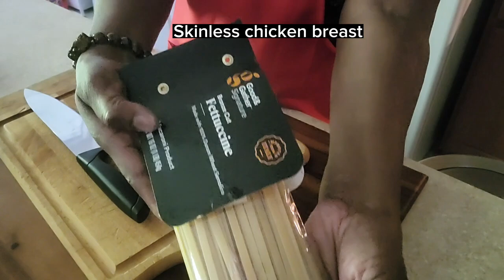How to make Chicken Fettuccine Alfredo recipe like a boss|Italian|grilled chicken breast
SHOPPING LIST
Skinless chicken breast
Fettuccine pasta
Butter & mayo
Cream cheese, Colby jack & Parmesan cheese
Heavy whipped cream & onion dip
Homemade jerk seasoning(Pls watch, ' How I make my jerk seasoning video)
All-purpose seasoning
Garlic powder
Onion, and green onions
Badia complete seasoning
Texas Pete dust

***Pls follow along the video for instructions***